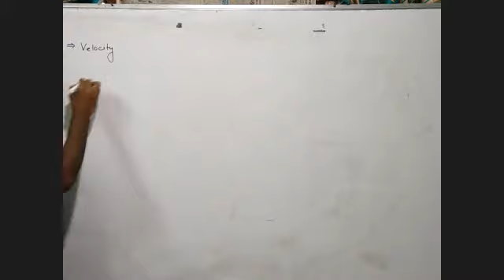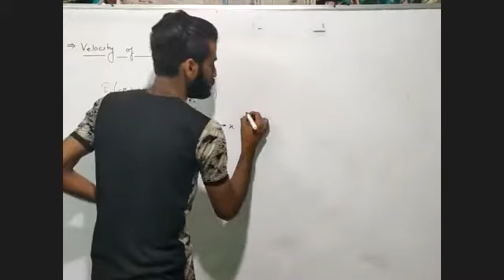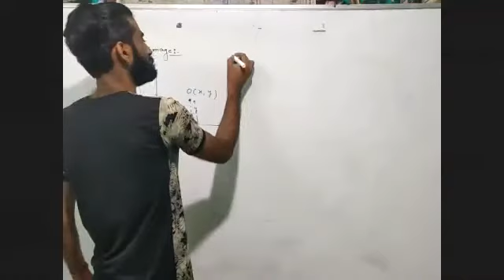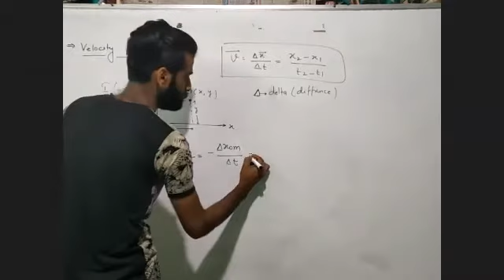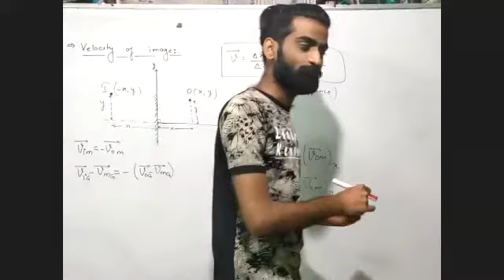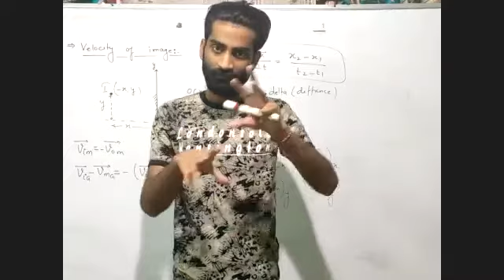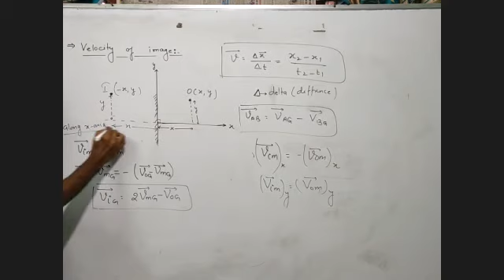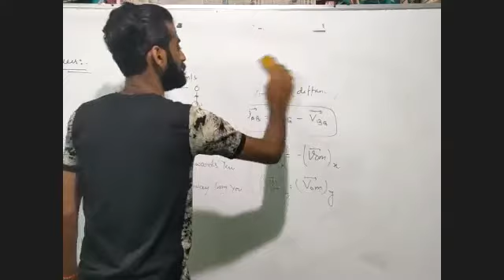Reflection of light-3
velocity of image in plane mirror.